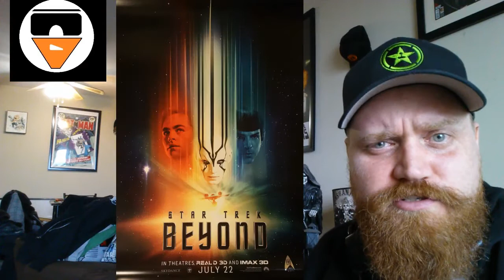Star Trek Beyond - Trailer #3 - Reaction/Discussion